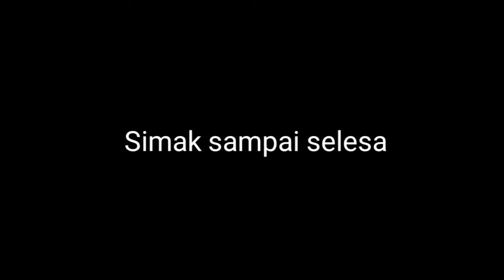NgeVlog MANCING LAGI GUYS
Selamat bertemu lagi di channel Si Ncang, kali ini saya akan Mancing lagi ditempat biasa tapi kali ini air Nya lagi banjir karna 2hari turun hujan jadi debit air nya jadi besar ok simak terus gimana kelanjutannya jangan lupa like subscribe dan coment ya